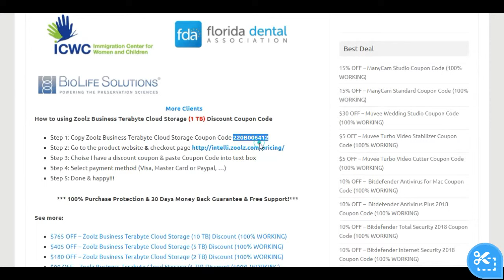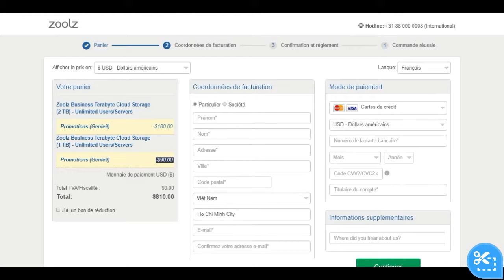$90 OFF – Zoolz Business Terabyte Cloud Storage (1 TB) Discount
Outstanding Service
Zoolz has provided a very functional backup. I have required Zoolz support on 2 occasions and they have responded very quickly and professionally to resolve my issues.

Find me on Google, Bing:

Zoolz 1tb Discount,
Zoolz 1tb Review,
Zoolz 1tb Bonus,
Zoolz 1tb Deal,
Zoolz 1tb Download,